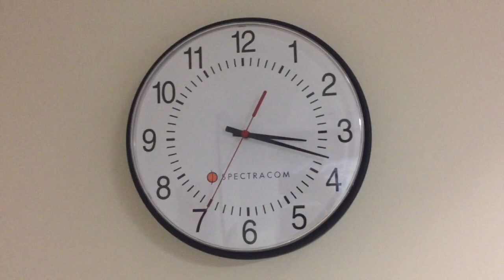RAW Labor + Delivery Vlog | The Birth Of Isaac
WARNING: This video contains natural graphic material. Parts are blurred but please be advised.

❤️ In This Video: May 28, 2017 at 7:02am I gave birth to our second son, Isaac. I cried, I endured, and I found strength I never knew I had through his birth. We're so in love with him, and thank you in advance for your love!

Much love and light to you. I'm Tierra. 23 year old army wife and mom of 2 boys. Here I document my journey of life inside the army, being a stay at home mom, and my everyday super powers (lol).